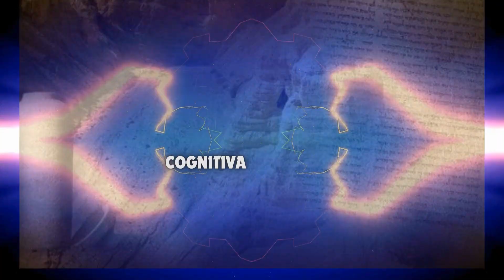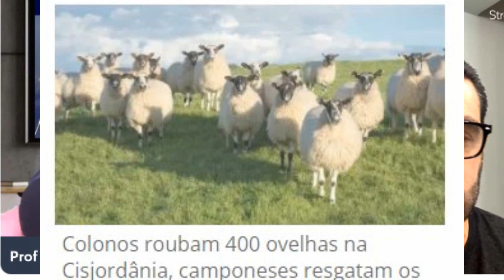Qual será o futuro de Gaza?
⚠️ Contribua, se puder ou quiser. Chave pix. 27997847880
➡️ Seja membro do GABD A PARTIR DE 12X R$ 2,99
Jose Alessandro das Neves Aquino

ℹ O grupo é exclusivamente para membro do canal e do GABD. Saiba quais as vantagens e condições dos membros.

⚠️ Obs. O grupo é restrito apenas para fins comerciais.

🚨 AVISO! 🚨

⚠️ Não responderemos a nenhum comentário nas publicações, caso você queira questionar as assertivas do prof., entre na próxima live e faça suas perguntas e críticas.